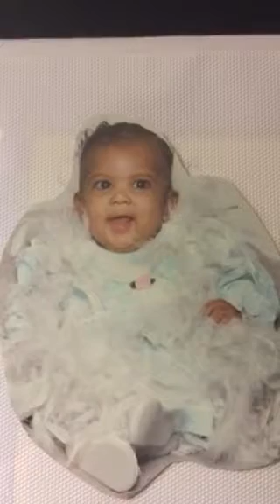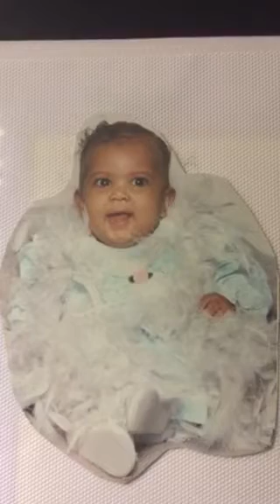Cracker and Nigger difference between the 2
Difference between the two explained